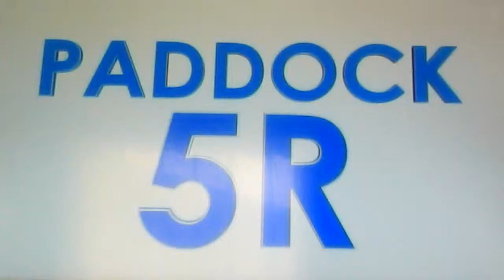20124/5/25東京5R サラ系3歳 2100m ダート・左（混合）（特指） 3歳500万円以下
1着 4番 アムールスキー  牡3 56.0  Ｃ．ウィリアムズ 2:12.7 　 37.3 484 +4 小笠倫弘 7
2着 13番 グラスプリマ  牝3 54.0  吉田豊 2:12.8 １／２ 37.1 506 +2 尾形充弘 6
3着 5番 アクアマリンブレス  牡3 56.0  福永祐一 2:12.9 ３／４ 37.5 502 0 浅見秀一 5